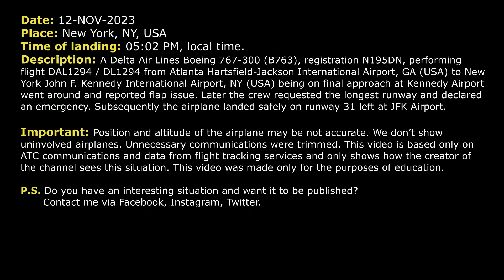Flap issue. Delta B767 requests LONG RUNWAY for emergency landing at Kennedy Airport. Real ATC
THIS VIDEO IS A RECONSTRUCTION OF THE FOLLOWING SITUATION IN FLIGHT:

12-NOV-2023. A Delta Air Lines Boeing 767-300 (B763), registration N195DN, performing flight DAL1294 / DL1294 from Atlanta Hartsfield-Jackson International Airport, GA (USA) to New York John F. Kennedy International Airport, NY (USA) being on final approach at Kennedy Airport went around and reported flap issue. Later the crew requested the longest runway and declared an emergency. Subsequently the airplane landed safely on runway 31 left at JFK Airport.

Timestamps:

00:00 Description of situation
00:17 Descending towards New York Kennedy Airport. Go around. Flap issue
00:58 Delta 1294 was transferred to the frequency of Departure controller
01:55 The flight crew declared an emergency
03:35 The pilots contact Approach controller. They are ready for approach and landing
05:10 Delta 1294 is on frequency of Kennedy Tower ATC
05:59 Landing. Communications on the ground

HOW I DO VIDEOS:
1) I monitor media, airspace, looking for any non-standard, emergency and interesting situation.
2) I find communications of ATC unit for the period of time I need.
3) I take only phrases between air traffic controller and selected flight.
4) I find a flight path of selected aircraft.
5) I make an animation (early couple of videos don’t have animation) of flight path and aircraft, where the aircraft goes on his route.
6) When I edit video I put phrases of communications to specific points in video (in tandem with animation).
7) Together with my comments (voice and text) I edit and make a reconstruction of emergency, non-standard and interesting situation in flight.